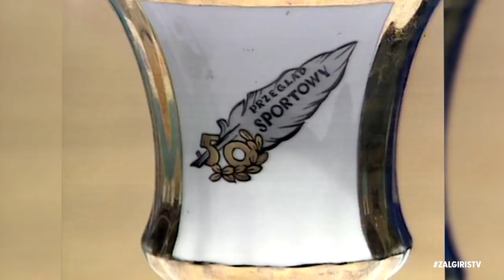FlashBackZalgiris: Zalgiris wins European Cup Winner's Cup in 1998!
Back in 1998 on April 14th Zalgiris Kaunas won the European Cup Winner's Cup (later to be called Saporta Cup) and paved its way to the EuroLeague.